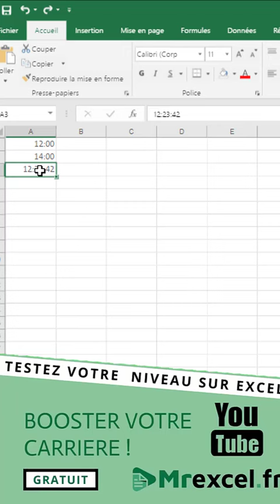Astuce_truc sur excel👌👌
💡✅ EXCEL💢DOC_XL👨‍⚕️👍

Excel

Excel